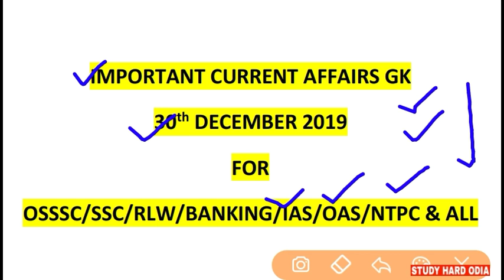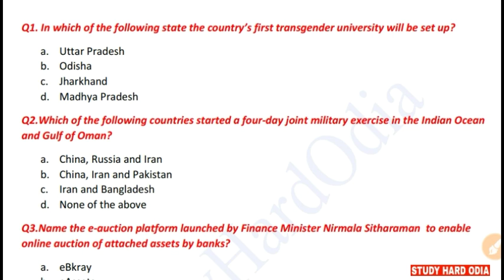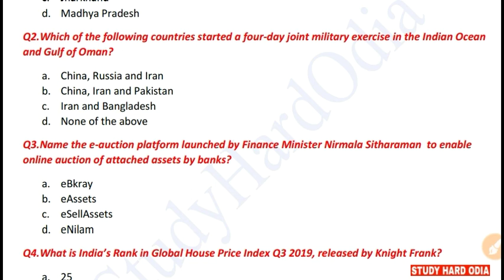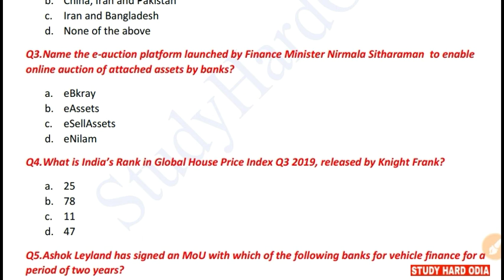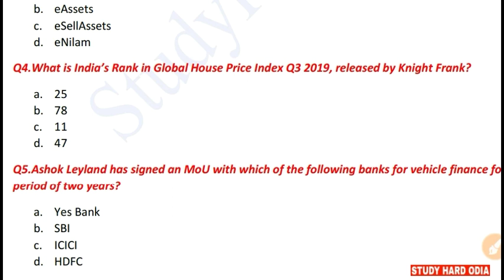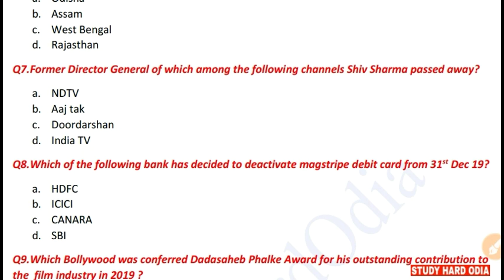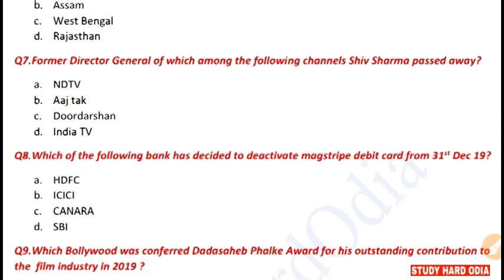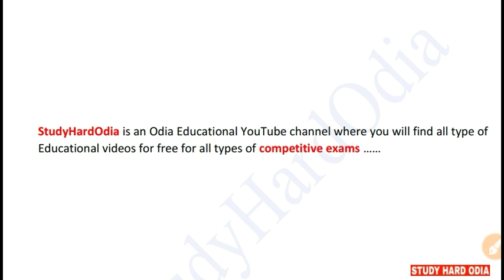Current Affairs 30 December 2019 | Daily Current Affairs for SSC RAILWAY NTPC BANKING IAS OAS MTS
30th December 2019 Current Affairs for All competitive exams.